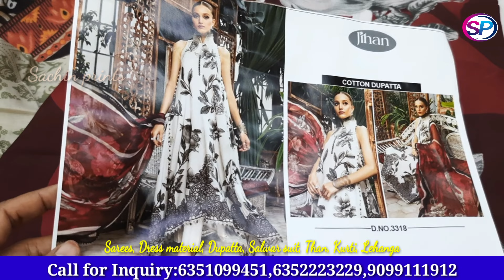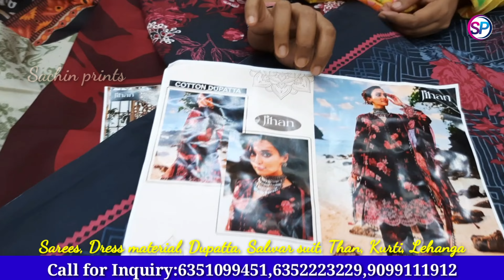रमजान की स्पेशल वैरायटी l 100% Original Pakistani lawn pure cotton suit designs-2024 l 3piece suits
रमजान की स्पेशल वैरायटी  l 100% Original Pakistani lawn pure cotton suit designs-2024 l 3piece suits l Sachin prints in Raghukul textile market

shop details : Sachin Prints

LOCATION

100% positive results from all customers
Full tested
Certified

 APPROVED IN TESTING

HIGH QUALITY ✅
GOOD FINISHING ✅
LOW PRICE ✅
BEST FABRICS ✅
FULL CUT ✅
FAST COLOURS ✅
NEW DESIGNING ✅
GOOD BEHAVIOR ✅
ALL COLLECTION ✅
HELPING NATURE ✅

Scin friendly
Environment friendly
Please follow side and lower pattren

*SAREES

*DRESS

*DUPATTA

*SALWAR SUIT

*THAN

PLAY ON SCREEN CONTINUE👇🏻

DEALS IN:-

*THAN FABRICS, SUITS, SAREES, KURTIS, DUPATTA ETC. WITH PICTURE*

*BUISENESS TIME 9 AM TO 9 PM*

*NOT AVAILABLE IN RETAIL, PLEASE DON'T DISTURB FOR 1 OR 2 PCS*

DIRECT CONTACT IN SACHIN PRINTS & BEWARE FROM CHEATERS SPECIAL AUTORICSHAW WALA & AGENTS

आना चाहते हो अगर, कपडे के व्यापार में,
तो आपको आना ही, होगा सचिन बाजार में

Details of all items and their rates are mentioned in these links

Work Collection:-

*Fast colour

*Full cut

*Long top

*Exclusively designing

*Good finishing

*Scindia friendly

*100% ,cotton

*Pure silk

 ** सफलता सिर्फ चार कदम दूर **